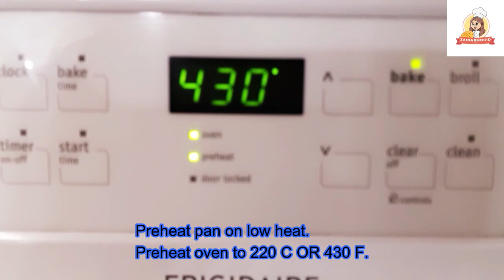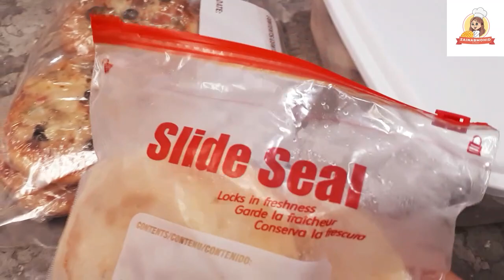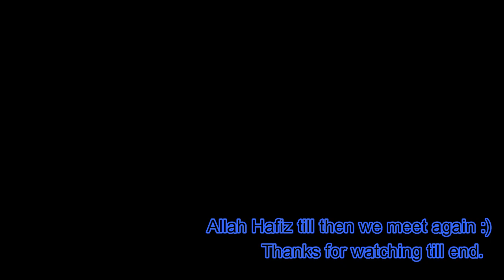Lunch Box Idea Chicken Mini Pizza In Oven and Pan | Make and Freeze Mini Pizza Recipe Step By Step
Hello viewers,
In this video giving recipe for mini pizzas that can be used and stored for whole month. Make and freeze pizzas and used for lunch box or whenever needed.
Lunch Box Idea Chicken Mini Pizza In Oven and Pan
Make and Freeze Mini Pizza Recipe Step By Step
Ingredients:
All purpose flour = 6 cups- 750g
Milk powder = 5-6 tbsp
Blk Pepper = 1 tsp
Toppings:
Mozzarella Cheese
Green & Red Bell Pepper
Onions
Blk Olives
Pizza Sauce
Oregano
Chilli flakes
Make and freeze Pizza, Pizza for whole month,
how to make pizza, mini pizza, make ahead and freeze pizza, mini pizzas,
mini pizza recipe, pizza, pizza recipe, make and freeze pizza,
Some more videos on our channel